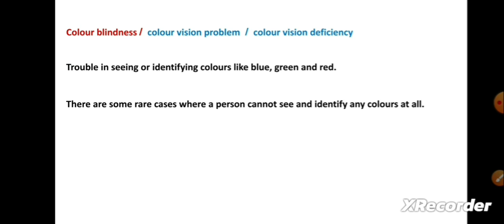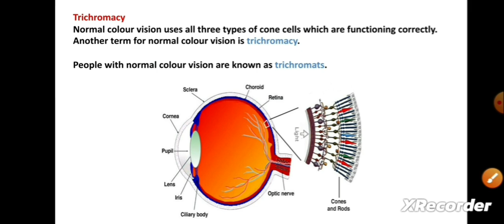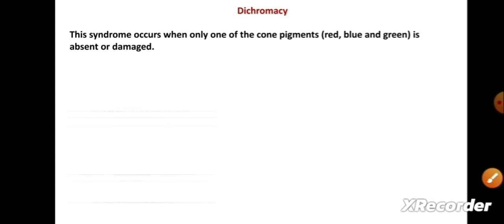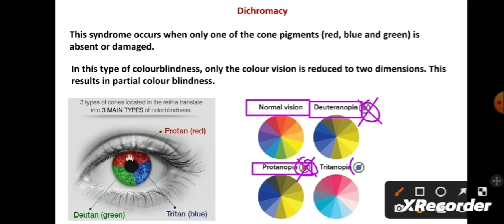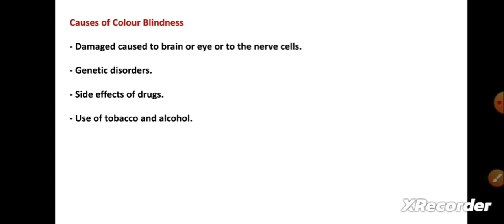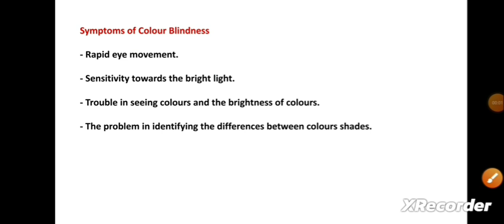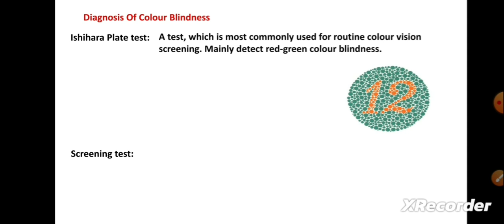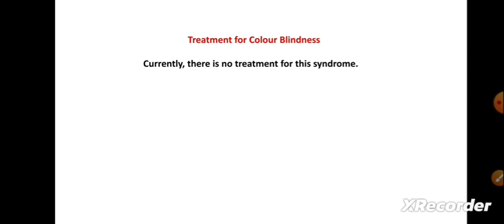Colour blindness | Types, Causes, Symptoms, Treatment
For various courses and training,